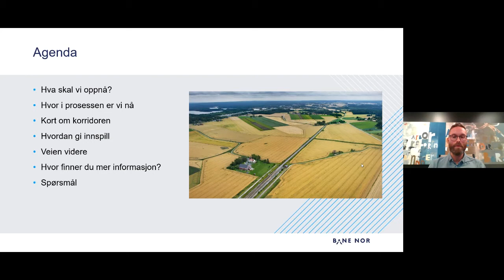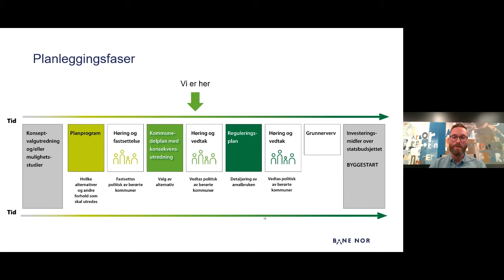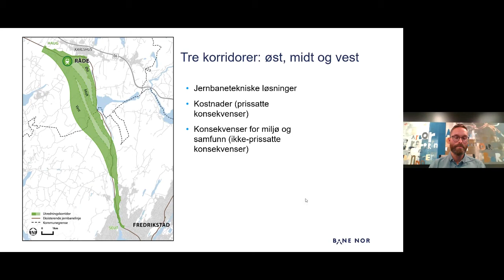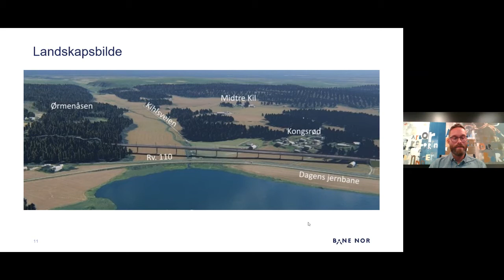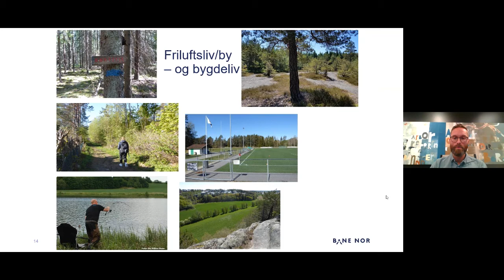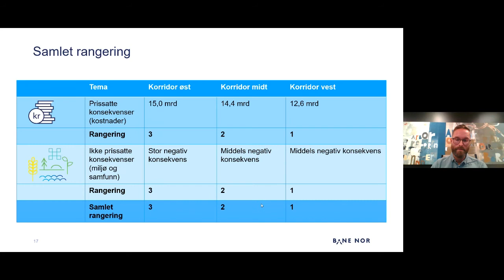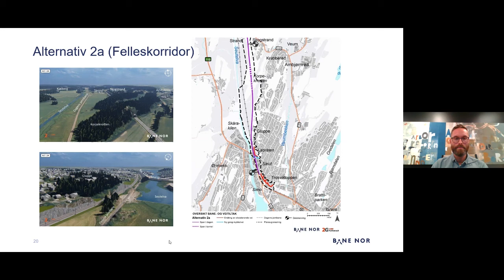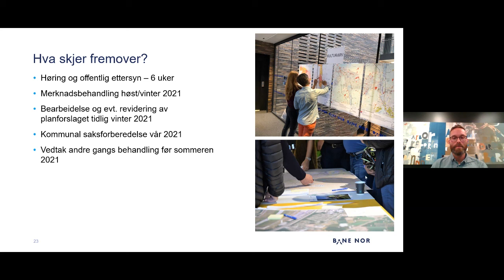Digitalt møte om Haug-Seut 8.10.2020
Bane NOR planlegger nytt dobbeltspor fra Haug i Råde til Seut i Fredrikstad for å gi reisende et bedre togtilbud med kortere reisetid, flere avganger og færre forsinkelser. Bane NOR har derfor laget et forslag til kommunedelplan.

Planen er på høring frem til 13. november 2020. I dette møtet forteller vi om prosjektet og hvordan du kan gi innspill til planen.